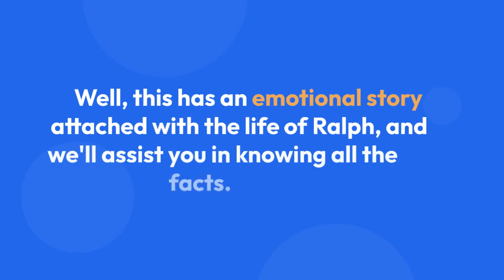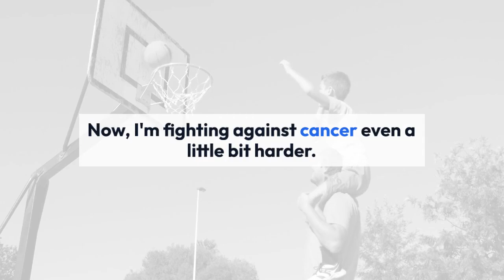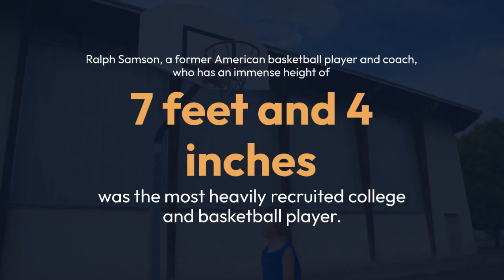What Is Ralph Sampson Height? And What Caused The Man With Incredible Stats Advocate For Cancer?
Ralph Sampson had an exceptional year in 1983 for he was the first selection in the 1983 NBA draft. This retired player is also an NBA Rookie of the year for the season 1983-84 and the NBA All-Star Game MVP (1985) at the same time.

Besides all his achievements, he even coached several basketball teams both as an assistant and a chief, Phoenix Suns being the last squad. Moreover, he is now a part of the Basketball Hall of Fame and most importantly, a warrior fighting against a dangerous disease called cancer.

It's certainly for a good cause that Ralph is helping the people fight against cancer, but what must have caused him to take such a leap to join the battle? Well, this has an emotional story attached with the life of Ralph, and we'll assist you in knowing all the facts.

Ralph Samson, who is Ralph Lee Samson Jr. by birth, is the son of Ralph Samson Sr. The relation of Ralph's family with cancer is quite old, as Ralph's grandmother was the first to have this disease.

She fought with the disease about 31 years ago from now, and things turned more serious when his father fell ill with the prostate and lung cancer as well. He then moved back to home in Harrisonburg for his father's treatment about which he told with Cavalier Insider as:

Yes, he has a list of his family members who had cancer, including him. He, hence, wanted to spread the education regarding cancer and its early detection and joined the fight along with Debbie Ryan, a former University of Virginia women's basketball coach, Phil Wendel, founder and CEO of ACAC and University of Virginia Cancer Center to raise money for the support.